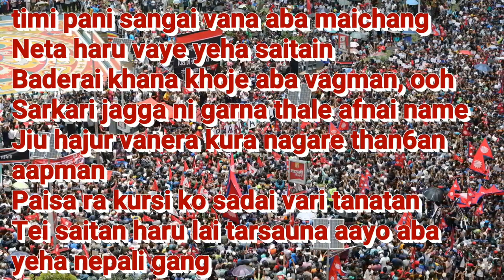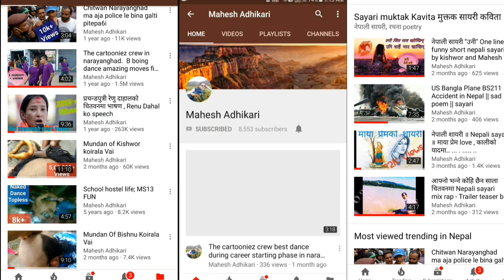Guthi Gang || गुठी ग्याङ || New Nepali song About Guthi bill full song lyrical Mahesh adhikari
Trying to sing Gucchi Gang in Nepali